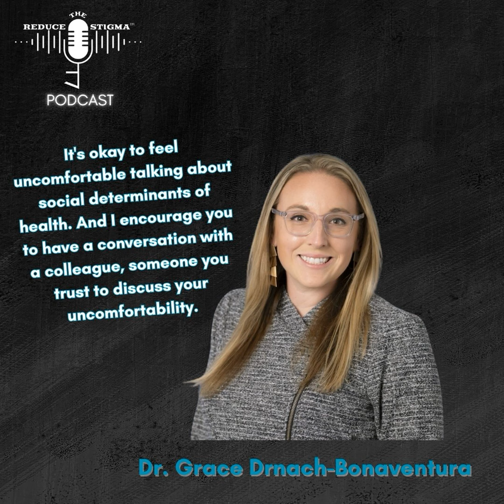Beyond the Textbook: Integrating Social Determinants into Healthcare Education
In this episode, Dr. Grace Drnach-Bonaventura delves into her research on integrating social determinants of health into online undergraduate courses. She shares strategies for overcoming barriers, highlights the power of peer-to-peer learning, and discusses how this approach enhances student understanding and fosters community awareness. Discover how education can shape a more holistic healthcare perspective.

Links

more

Are you an organization supporting individuals with substance use and/or mental health lived experience, a relevant content creator, or a person with lived experience involved in advocacy and want to join us for a conversation? Complete this form . more

Acknowledgements

Host: Whitney Menarcheck

Editing by: Sarah Elash

This is a Straight Up Care production.